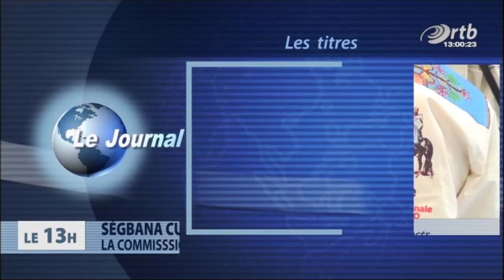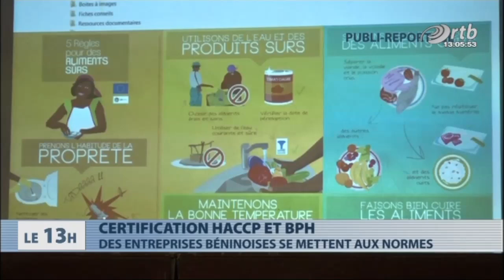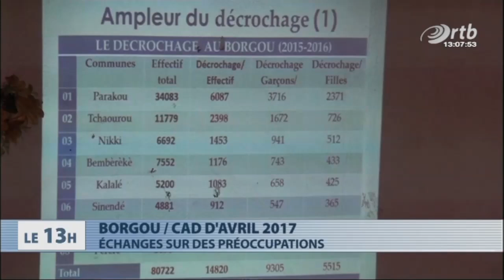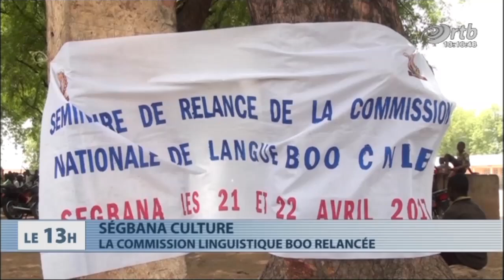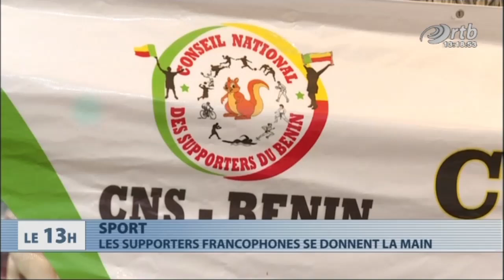Journal Télévisé 13h du 24 avril 2017